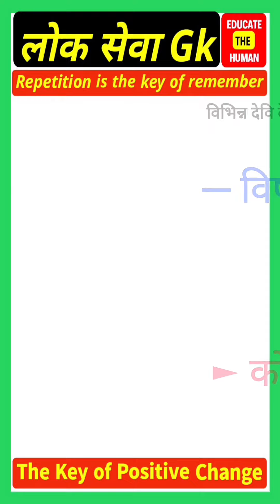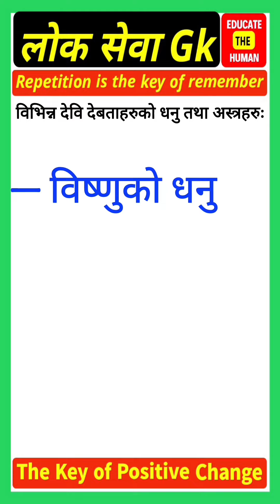देवीदेवता र तिनका अस्त्रहरु ।। God and their weapons। gk in nepali । New GK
देवीदेवता र तिनका अस्त्रहरु  ।। Goddesses and their weapons।।

We Believe In Collaboration Rather Than Competition